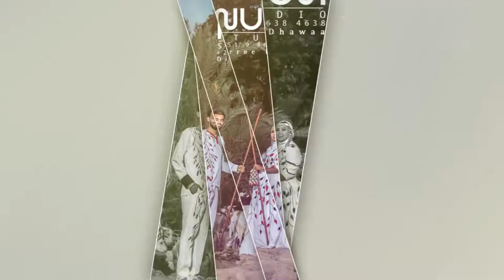Ethiopian: የኦላና እና ኦላንቱና ሌሎችም ደማቅ ሠርግ በምርጥ የሰርግ ነሺዳ ታጅቦ ይመልከቱ - Olana Fathi & Olantu Lina Wedding